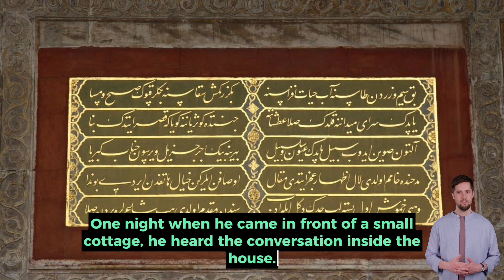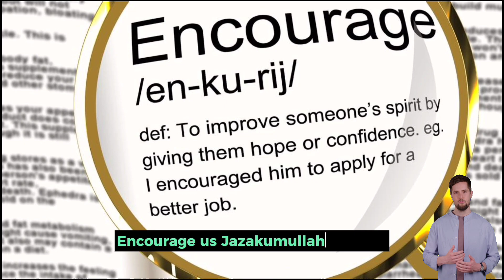ইসলামিক গল্প বিয়ের জন্য পাত্রী নির্বাচন Islamic story of bride selection for marriage